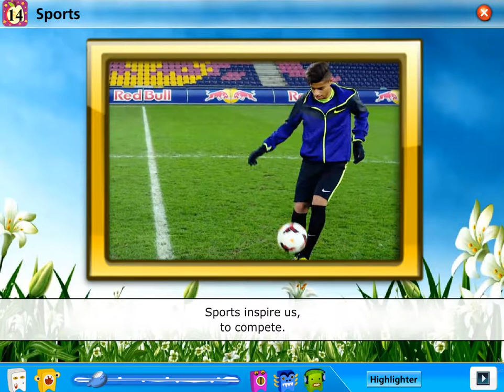Sports Chapter no 10 Page no 85 Expressions English Multiskill Coursebook 4